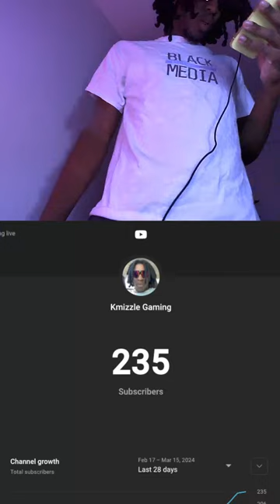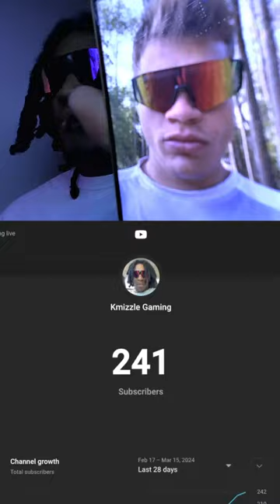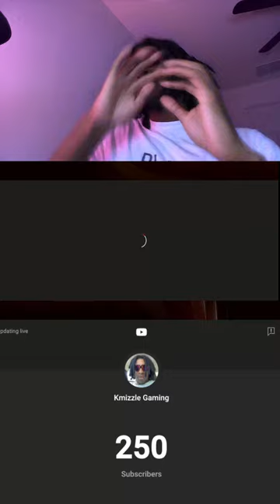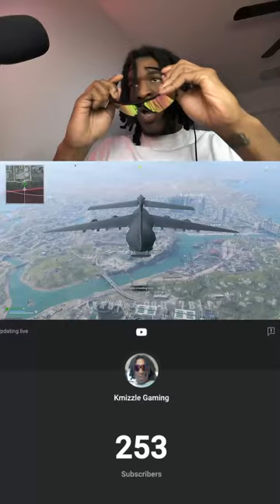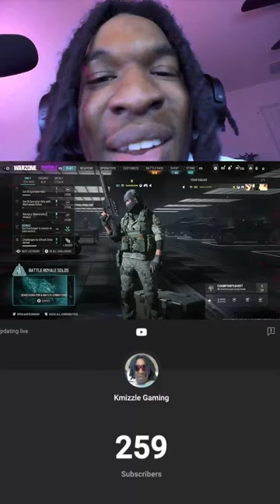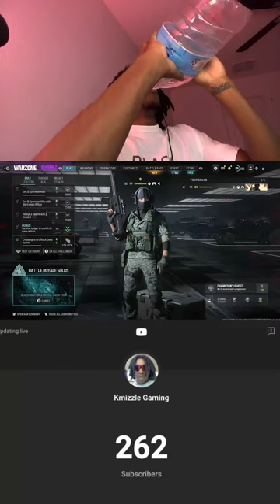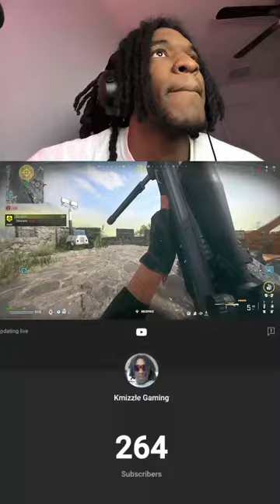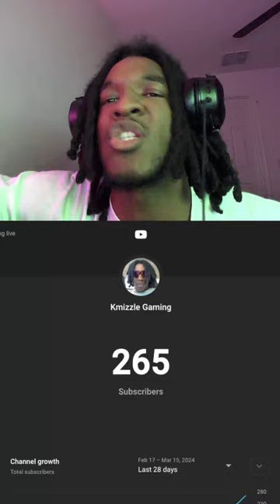🔴 LIVE - #1 WARZONE SOLOS CRASHOUT (Vertical)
We're playing Call of Duty: Warzone Solos, PULL UP!!